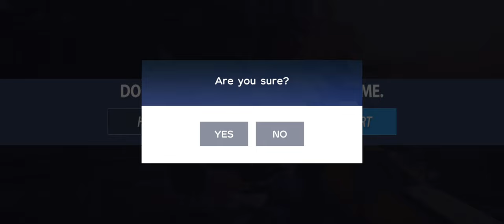Sniper of Duty: Sexy Agent Spy Gameplay Walkthrough | No Commentary | NoCopyRight (2024)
Sniper Of Duty is a brand new version of first-person FPS sniper game. In the game, you will play as a sniper with a hundred shots, accept mysterious missions, eliminate evil in the city, protect the weak, and finally become an admirable sniper hand! Gameplay